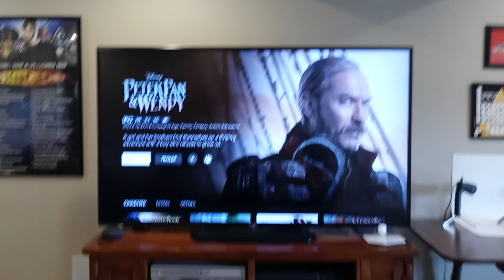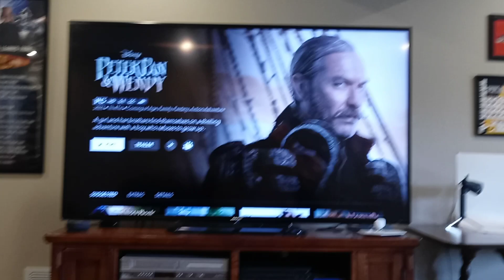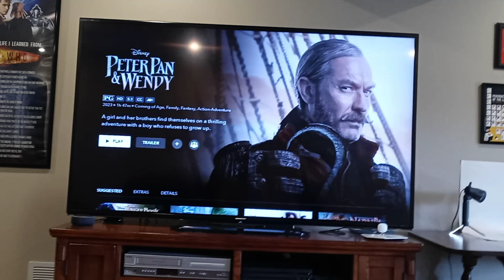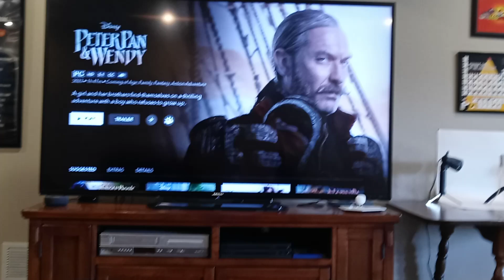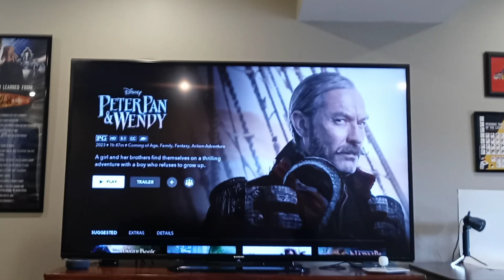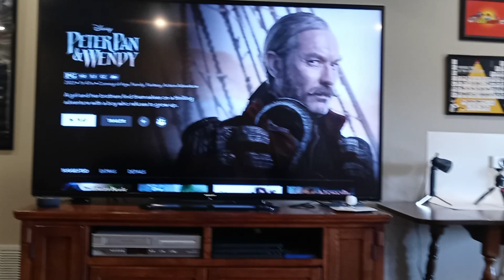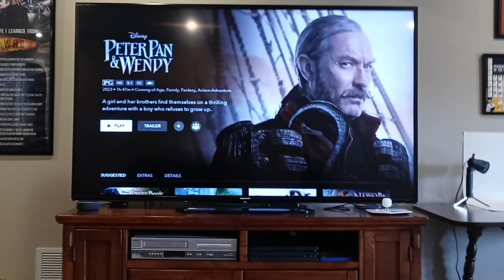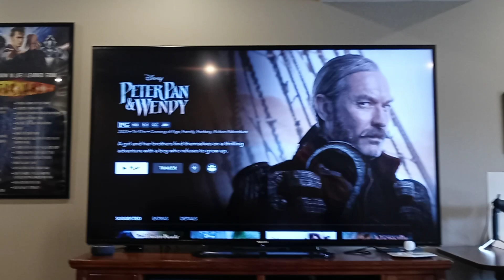Peter Pan & Wendy Surprised Me!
Today is another TV vlog for you all. In this one, I will be sharing my thoughts on the newest live-action Disney movie called "Peter Pan & Wendy". This movie has surprised me and gotten me excited for the next live-action Disney movie The Little Mermaid. I'm also interested to see other live-action Disney movies that come out in the future. I was very excited to this film, and it was better than I was expecting. It was not a disappointment in my book. Let me know what you think about this film down below, are you going to watch it or not watch it let me know. Be sure to watch through the entire video for all of my thoughts.